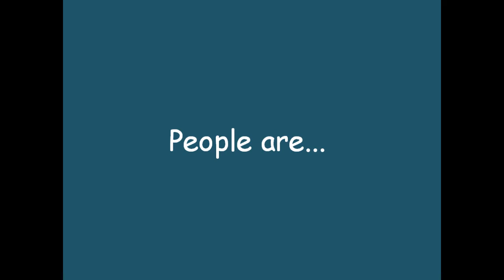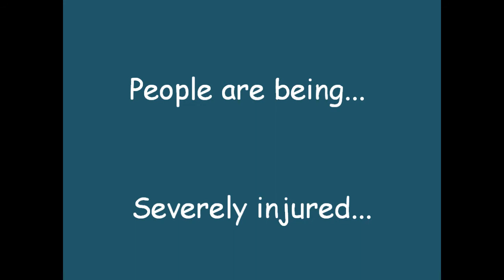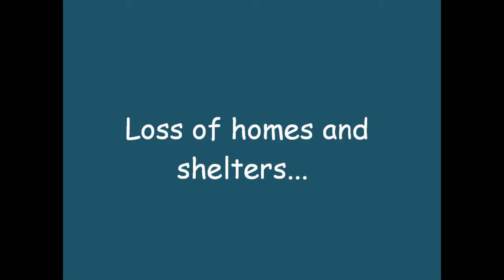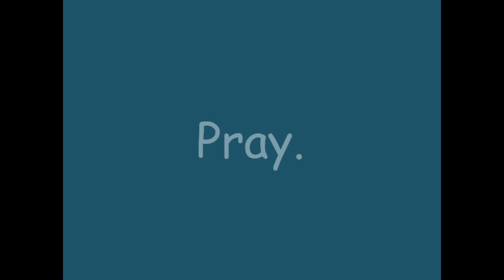Pray For The People and Children of Japan~Earthquake March 27, 2011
Japan Earthquake